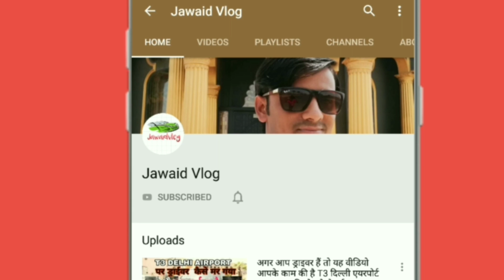HELP MI PLEASE MUJE SAUDI ARAB DUBAI JANA HAI |SAUDILIFE|Jawaidvlog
आपका रिश्तेदार सऊदी दुबई या गल्फ में कहीं भी रहता है
और आप भी सऊदी गल्फ में जाने के लिए उनको बोलते है
मना क्यूँ करते

About this video- हेलो दोस्तों आज मैं आपके लिए वीडियो लाया हूं आपका रिश्तेदार सऊदी दुबई या गल्फ में कहीं भी रहता है
मना क्यूँ करते है aap video deke like kre comment kre sukriya

Koi Kam Ho To Muje Mail Karna Pakka Hoga.

सऊदी से मनी ट्रांसफर बैंक टू बैंक पैसा कैसे भेजा जाता है|How To Send Money Gulf To india

Saudi Arabia Me ड्राईवर  गियर वाली मिनी ट्रक कैसे चलाता है How To Drive car in gulf

Saudi Arabia Me | नई दिल्ली  से सऊदी अरब | Ka Safar Uber Driving Me कैसा Raha | How To Drive Gulf

सऊदी आना चाहते हैं | ड्राइविंग नहीं आती  SAUDI KI | यह वीडियो देखिए आप सब सीख जाएंगे | Motivation Video | Computer Test?

सऊदी जाने के लिए डाक्यूमेंट्स कौन सा चाहिए एजेंट धोखा कैसे करता है Medical Kese Karna Hai Gamca Kya Hota Hai

सऊदी आने के बाद खाना नहीं मिलता | बनना पड़ता है | 1 महीने मैं कितना पैसा लगता है फोन मैं पैसा लगता है

आप सऊदी आना चाहते हो | या आ रहे तो ये विडीयो आपके लिये है | अभी देखो शेयर किजीये Saudi Arabia How Go

DUBAI VISIT VISA KAISA HOTA,DUBAI VISA CHECK ONLINE,DUBAI JOBS,INDIA SE DUBAI,DUBAI JANE VISA KAISE NIKALE

xnxubd 2019 drive gulf